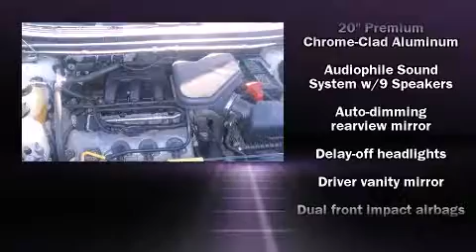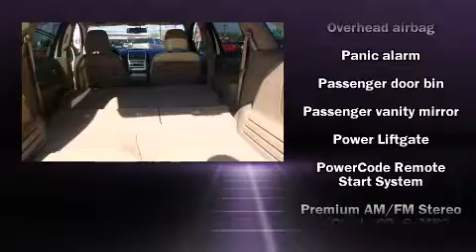2008 Ford Edge Limited in Jersey City, NJ 07304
Jersey City Ford Lincoln Mercury

You can expect a lot from the 2008 Ford Edge. With just over 25,000 miles on the odometer, this 4 door sport utility vehicle prioritizes comfort, safety and convenience. A 3.5 liter V-6 engine pairs with a sophisticated 6 speed automatic transmission, providing a smooth and predictable driving experience. A wealth of standard features means that you no longer have to sacrifice. Like all wheel drive, front and rear reading lights, speed sensitive wipers, a built-in garage door transmitter, a power seat, heated seats, reverse sensing system, and 1-touch window functionality. Features such as automatic climate control and leather upholstery prove that economical transportation does not need to be sparsely equipped. Premium sound drives 9 speakers, providing you and your passengers a sensational audio experience. Take assurance in side curtain airbags, providing head protection in the event of a severe collision. Our experienced sales staff is eager to share its knowledge and enthusiasm with you. They'll work with you to find the right vehicle at a price you can afford. Stop in and take a test drive!